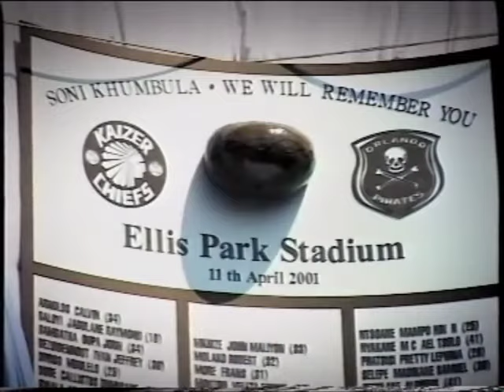Jabu Hlongwane & Vuyo Mokoena Ntate Nthuse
Ntate Nthuse by the legendary Vuyo Mokoena and Jabu Hlongwane

From the joint 2002 Album: Iculo Elisha

Stay Blessed